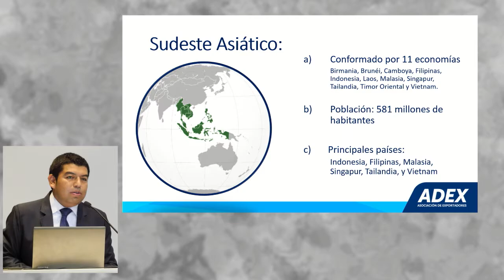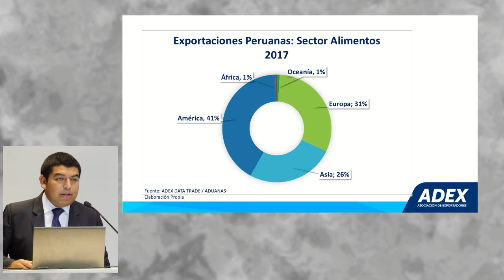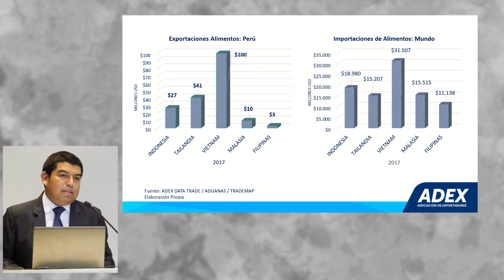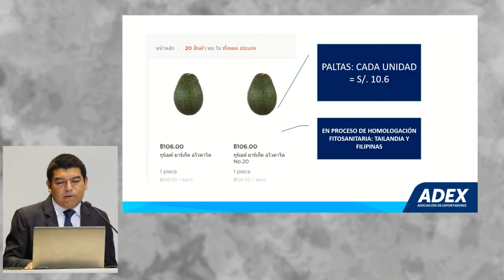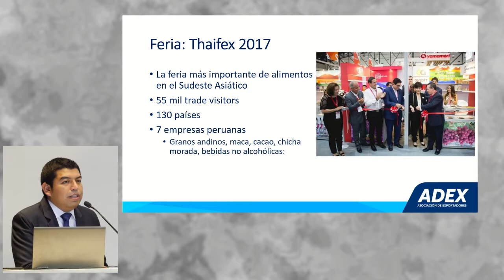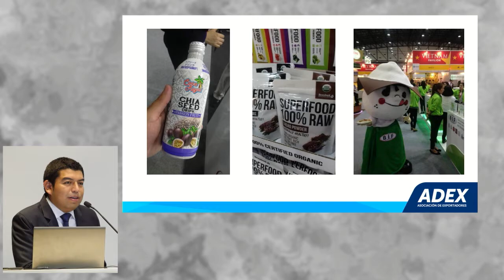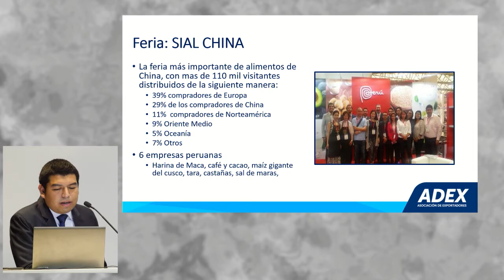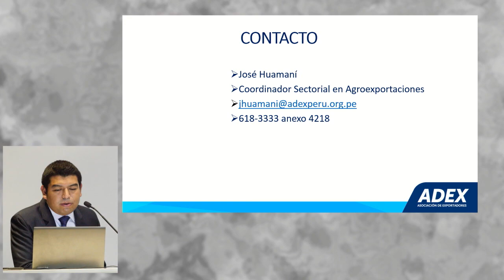Oportunidades comerciales en el Sudeste Asiático para Agro y Pesca: EDUARDO, José (25 de Abril)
"Oportunidades comerciales en el Sudeste asiático para los sectores Agro y Pesca"